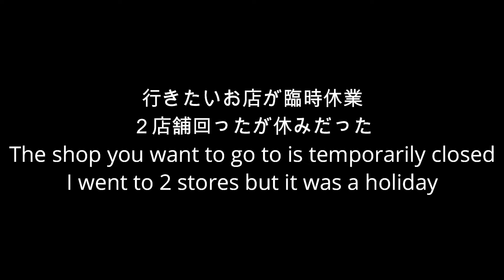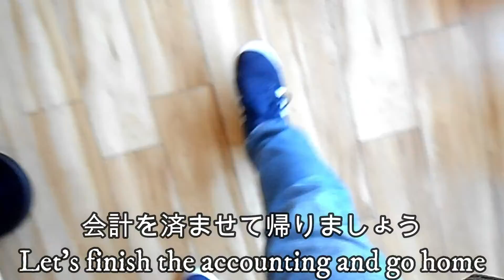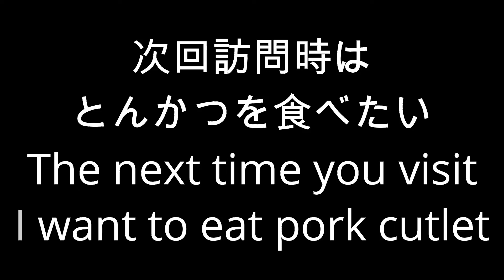【かつさと】かつさとで丼セット食べるEat rice bowl set with Katsato【かつ丼】【セット】【ランチ】【お店休業】【ご飯系】【愛知県安城市】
ランチパスポートがあった時に食べに行ったお店訪問
だけど臨時休業で食べれなくてどこ行こうか迷う
今回はラーメンよりご飯ものが食べたい
かつさとを見つけたので丼ランチを食べる
美味しかったけどお腹いっぱいで苦しい
かつさとHP

Visiting the restaurant where I went to eat when I had a lunch passport
But I can't eat due to temporary closure and I'm wondering where to go
I want to eat rice instead of ramen this time
I found Katsato, so I eat rice bowl lunch
It was delicious, but I was full and painful.